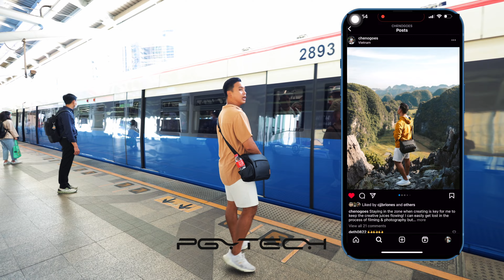Is This Thailand's BEST Tour? Our HONEST Opinions on Maya Bay & Phi Phi Islands 🇹🇭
Experiencing Thailand's highly sought-after Island hopping tour 🏝
Is it worth the hype? watch and you'll find out! 🇹🇭

🎵 Music we use for our YouTube vlogs ∣ Get 2 extra FREE months!

🎞 Fill the gaps in your videos with Artlist stock footage

M1 16" Macbook Pro
Canon R6 mirrorless camera
16mm vlogging lens
35mm cinematic lens
85mm portrait lens
Drone DJI Mini 3 Pro
Drone 47mins battery
Action Cam Insta360 Go 2
Camera Sling Bag